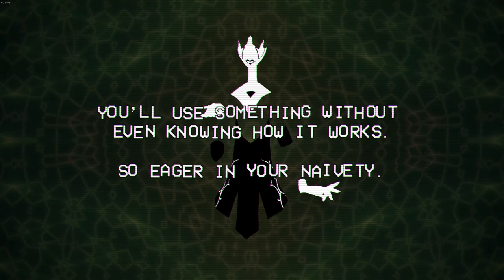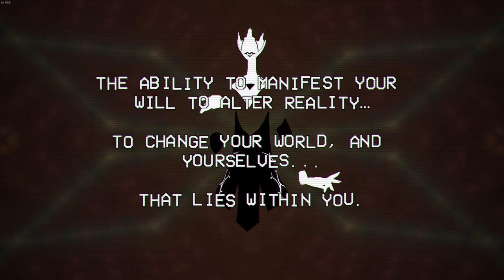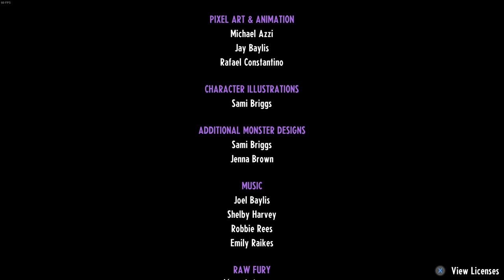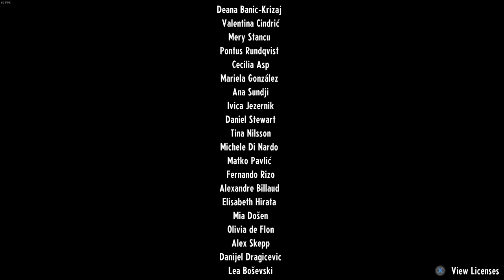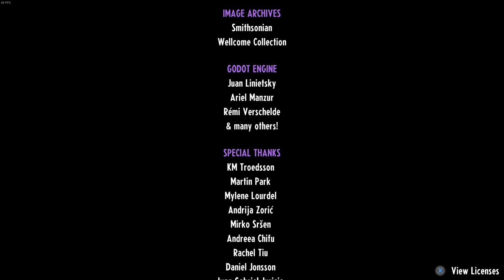Cassette Beasts Part 18 FINAL BOSS FINALE BEST GAME FULL GAME Gameplay Walkthrough